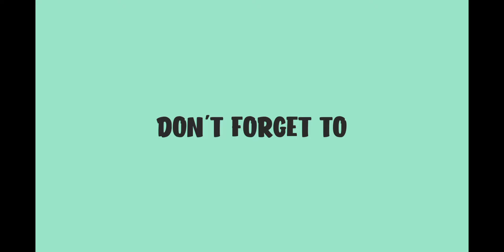How To Build A Successful Clan | Expert Leaders Advice | Clash Of Clans Explained!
"Unlock the secrets to dominating Clan War Leagues in Clash of Clans with our advanced tutorial! Learn expert strategies, base building tips, and attack tactics to climb the leaderboard and secure victory.

Join us at Minhal Cinematic Gaming and watch now to level up your Clan War game! Good luck,💪 ClashOfClans ClanWarLeagues CoCTutorial"

We hope you found valuable strategies and tips to enhance your gameplay. Good luck on your Clash journey!

                            🖤...End...🖤